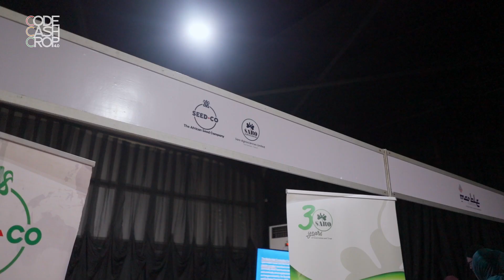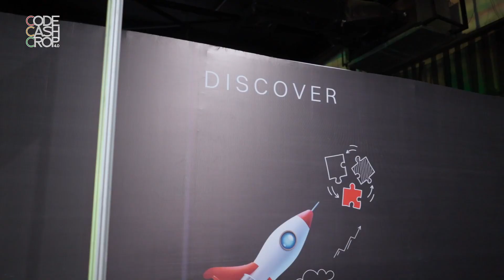Unleashing the Power of Youth-led Solutions: CodeCashCrop 4.0 Keynote Highlights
Watch the highlights of the captivating keynote speech from CodeCashCrop 4.0 featuring Ife Adebayo, Digital Innovation Specialist at iDICE. Discover key insights on scaling market-led solutions to revolutionize Africa's agriculture sector. Ife Adebayo delves into success stories and strategies employed by youth-led initiatives for transformative growth. Don't miss this 5-minute recap of the event's most inspiring moments.